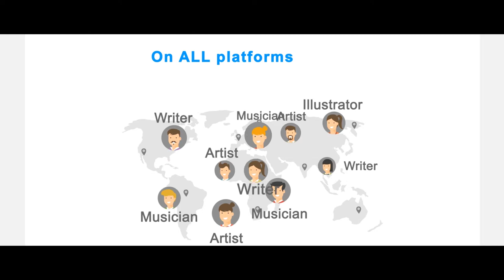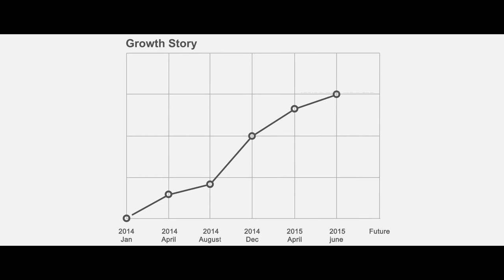BulBul Apps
Description